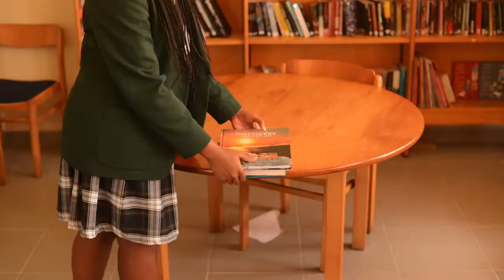British International School Lagos, Nigeria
BIS is a multi-national, co-educational school offering a British style curriculum to students aged between 11 and 18 years. It serves both the Nigerian local community and expatriates looking for a British education within an international setting.

The school opened in September 2001 and occupies a large and attractive thirty acre site on Victoria Island in the heart of the city. It is both day and boarding with boarders representing approximately one third of the current school population. Weekly boarding is offered alongside full boarding and we offer a family atmosphere in which all students are known and valued, with class sizes never going above twenty.

Students are prepared for the IGCSE and Advanced Level courses of Cambridge International Examinations (CIE) with enviable success in terms of results. We are committed to educating the whole child so that our students become rounded citizens of the future world. All are encouraged to take part in a wide range of extra-curricular activities whether sporting, cultural or creative.

We hope that you will enjoy browsing this site and better still will come and visit us in person. You will be made very welcome!